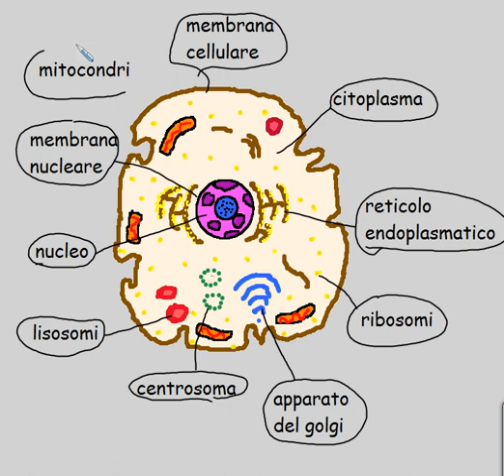la cellula animale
Utilizzo della LIM per ripassare le parti della cellula animale